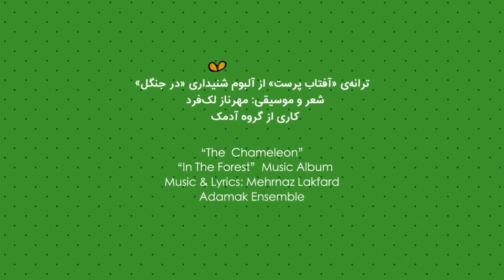The Chameleon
“‪In The Forest‬” Music Album
by Adamak Ensemble

Song: The Chameleon
Music & Lyrics: Mehrnaz Lakfard
Vocals: Dariush Azar, Mona Manoochehri
Orff Instruments & Percussions : Mastaneh Hakimi, Nastaran Kimiavi
Arrangement: Adamak Ensemble
Recorders: Farhood Biglarbeigi
Sound Design & Production: Mani Bayat
Mix & Mastering: Mani Bayat
Title Design: Perdom Tanaomi
Animated Video: Saba seyedahmadian
Art & Executive Direction: Mastaneh Hakimi, Nastaran Kimiavi
‪(‬Using Students‪’‬ Paintings of Sarzamine Baran Art Institute, winter 2019)‬
Publication & Production: Pendar Pouya Adamak art institute